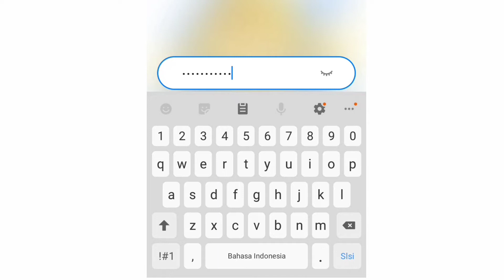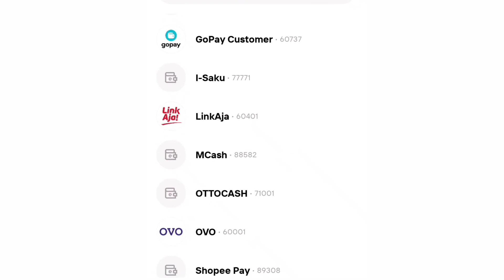Cara Top Up e Wallet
Selamat Datang di Chanel Kang Oleh,
Yang Terhormat, Untuk Nasabah Bank Mandiri, dan Pengguna New Livin By Mandiri,
Sekarang Sangat Mudah Top Up E Wallet atau dompet digital,
Saya buat video tutorial, Cara Top Up e Wallet, dari Livin Mandiri,
Semoga Bermanfaat,
Terimakasih